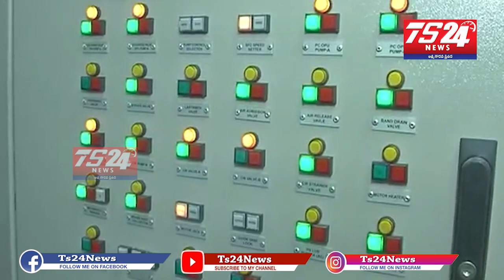రంగనాయకుల సాగర్ పర్యవేక్షణ లో భాగంగా విచ్చేసిన స్మిత సబర్వాల్